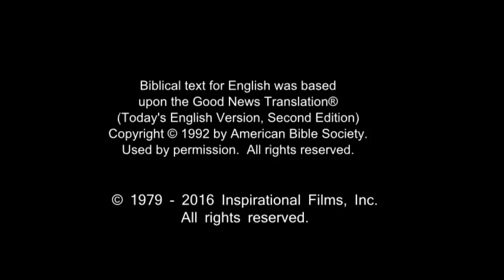German, Standard! Confess Jesus As Lord! Believe In Jesus Resurrection! Surely Saved Forever!(59)